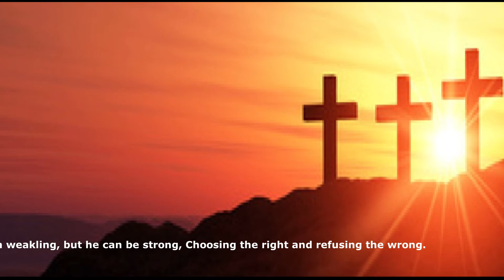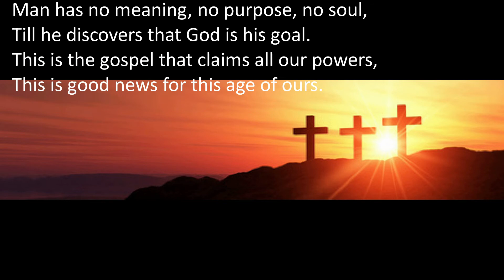Music Camp '74 - Erik Silfverberg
Oslo Temple Band